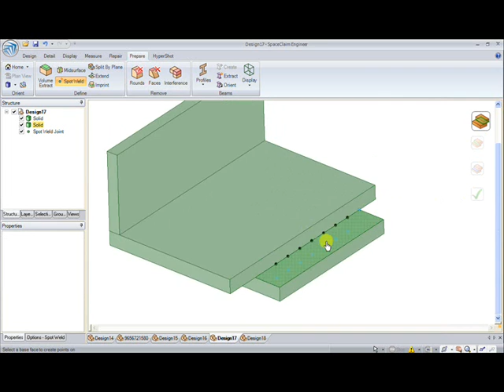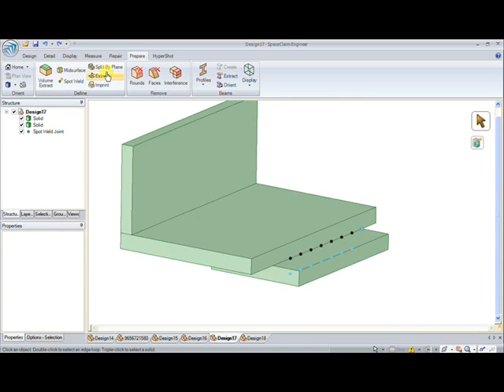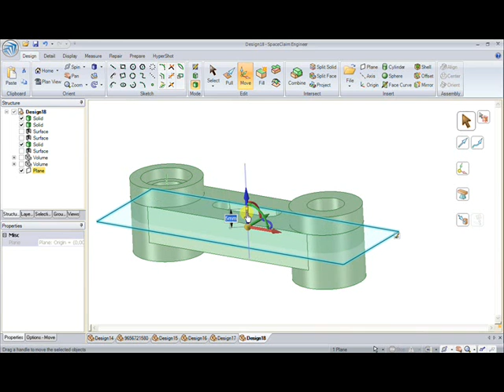41_Prepare(Spliy by Plane,Spot Weld).wmv